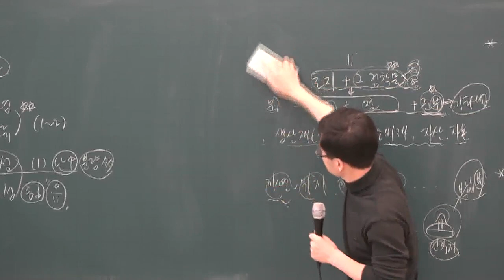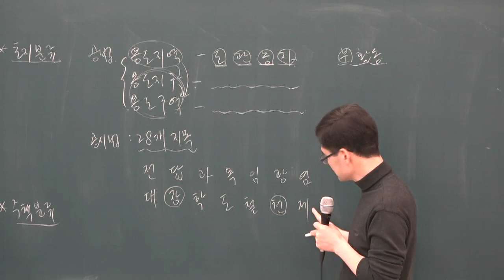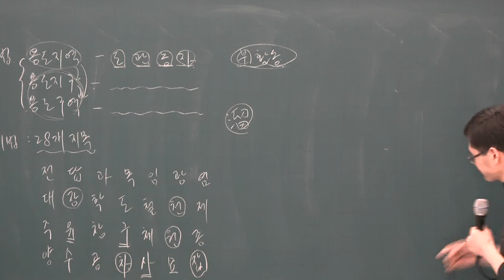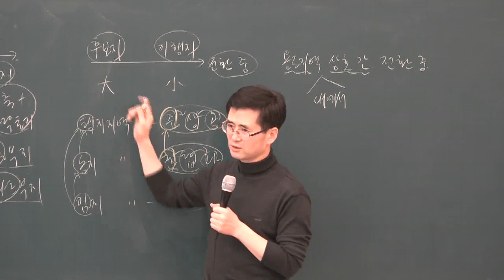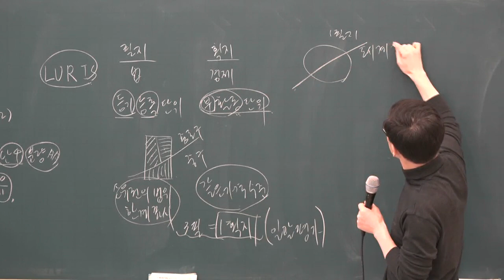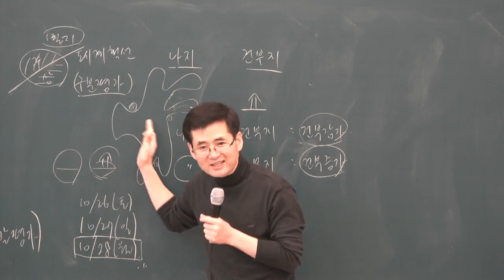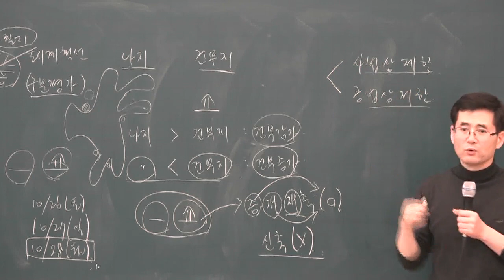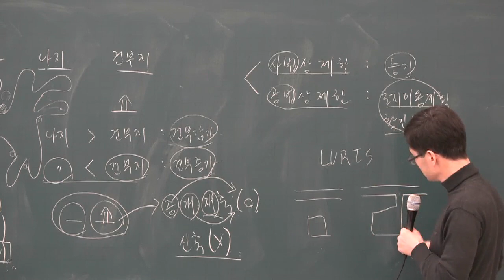[공전무] 2019년 공인중개사 부동산학개론 기본이론 1-3